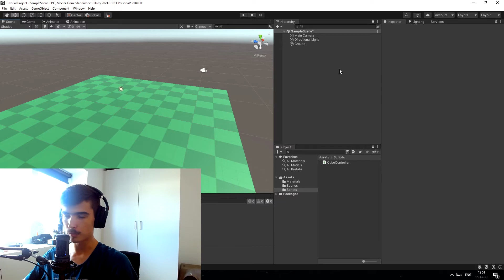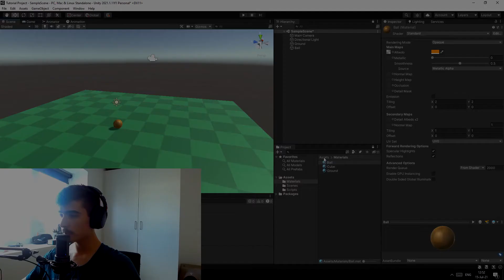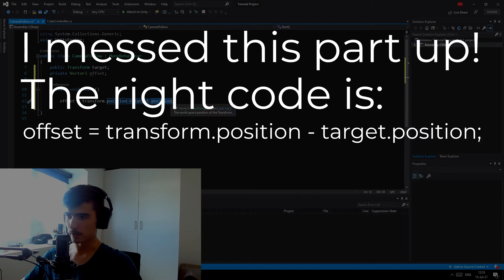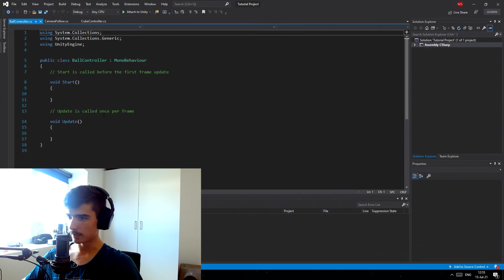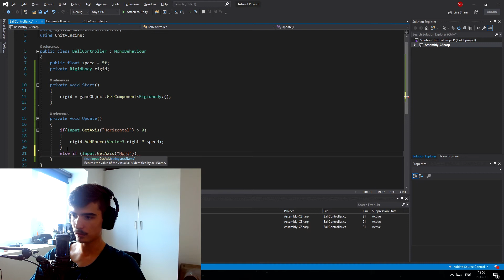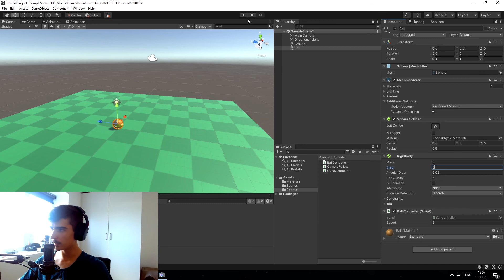How to control a rolling ball in 7 minutes - Unity Basics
In this video we are briefly going through how to control a ball and make it roll realisticly using Unity's built in physics system. We are also utilizing the built in Input system to make sure that this works across platforms, using a wide variaty of controllers such as a keyboard, controller, etc.

At 2:15 i made a small mistake. It is also mentioned on screen, but the Void Start in the camera script should look like this:
offset = transform.position - target.position;

In this video series, Unity Basics, i am aiming to give you the tools it takes to start learning to use Unity by yourself. Hopefully you will have a basic idea of how you will go about learning and creating new and fun functionality by yourself!

0:00 Introduction
0:24 Setting up the scene
1:20 Camera Follow
2:15 Wrong code! Read text on screen
2:25 Camera Follow
3:27 Making the ball move
6:20 Conclusion